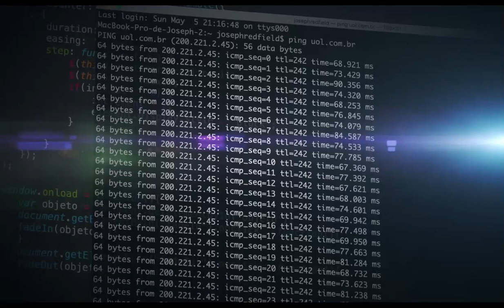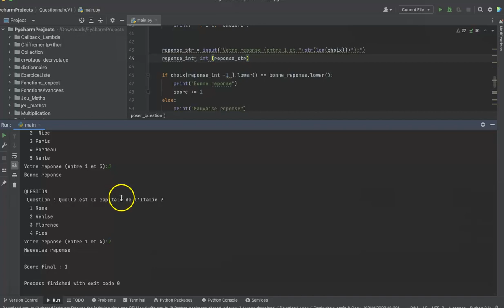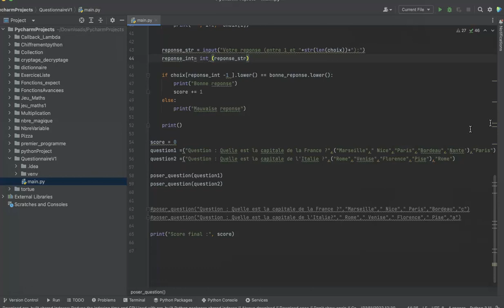PYTHON 13 4 Exercice Amélioration des données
🐍 Formation Python pour Débutants et Experts 🚀
📺 Découvrez cette série complète de tutoriels Python pour les débutants et les experts. Vous trouverez des cours Python, des astuces Python avancées, et des projets Python pour vous aider à maîtriser la programmation Python, la science des données avec Python, et bien plus encore.

Cette vidéo fait partie de notre série complète sur Python, conçue pour vous emmener de débutant à expert. Suivez chaque épisode dans la playlist pour progresser rapidement.

Explorez d'autres modules sur notre chaîne ADAME-TECHS Formation informatique, couvrant des sujets comme Python pour la science des données, Python pour l'apprentissage automatique, et Python avancé.

📚 Pour aller plus loin, cliquez ici pour suivre un programme DIPLÔMANT en Python inscrit au RNCP : [Programme Diplômant]

💼 ADAME-TECHS Recrute en Apprentissage :
Si vous avez moins de 25 ans et souhaitez évoluer dans l'informatique en télétravail, postulez via ce lien en mentionnant "alternance" dans le formulaire : [Postulez ici]